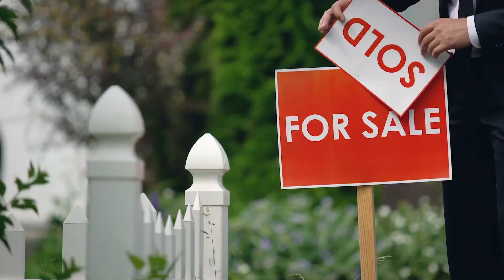Ninja Promo with Bryan